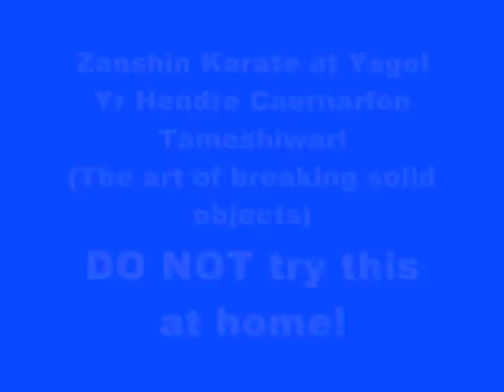Tameshiwari Caernarfon - Breaking Techniques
Caernarfon Ysgol Yr Hendre . Gareth Edwards and Reuben Florence demonstrate the art of Shukokai